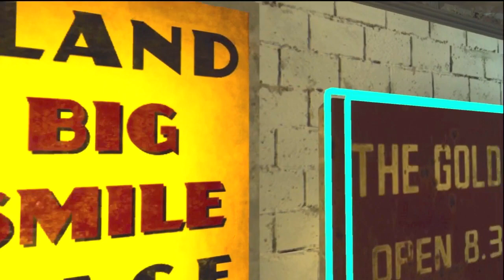MW3 Rap: CAMPER'S PARADISE- Parody of Gangster's Paradise by Coolio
Like Nando says, it's not that serious! Don't camp worrying about your K/D ratio, play to have fun!

Lyrics:

I just watched a Wings video
and it gave me a boner
so now I jump on Call of Duty
and find me a corner

Cause I've been laying prone just aiming
at this doorway
even my own team thinks that I'm AFK
(Away From Keyboard)

But I ain't never camped unless the other
team deserved it
Except for every single game I've ever played in

Ya better look in every dark corner that you pass
or my akimbo fmg 9's will be shoved up you ass

I really hate to camp but I gotta bro,
I can't play normally cause my thumbs are like toes

Fool, I got the kinda KD that little homies wanna be like
On my knees in the corner
You couldn't see me with a flashlight

I've been spending most my life
living in a campers paradise
MW2 prepared me nice

I'll give you 10th prestige glitch at discount price
liven in a campers paradise
You'll get shot in the head like obie trice
walking through my campers paradise

I got this YT Channel I'm trying to grow that
I can't play a normal game I have to go for a M.O.A.B.

So I gotta Raise Up my K/D
Too much whiteboy7thst has me chasing dreams

I got my channel partnered fool
YT money on my mind
I got my Striker in my hand
and that hallway in my eye

I'm laying on a bouncing betty
to protect me from the back
that's as close as a girl
will ever get to my nut sack!

Death ain't nothin
but a corner away
The game is called C.amp O.r D.ie

I'm twenty-three now, will I ever see 24?
If my mom kicks me out of her basement, I don't know.

Tell me why are we
so blind to see
that people like me (Campers)
ruin this game for everybody

Livin' in a campers paradise

if you join my campers paradise
runnin' through my campers paradise

The Subs and the money
money and the subs
Night after night
I've never been to a night club

Everybody's rushing,
but half of them ain't looking
What's going on in that corner?
My javelin is cooking

Why would I want to run around
so other people can shoot me
How will I grow my channel
with under a 3 K/D?

I guess I can't
so i just won't
so I'll just camp
so know you know
this game is out of luck fool!